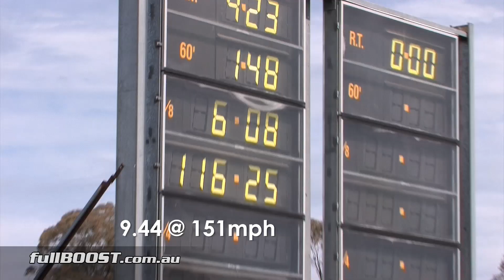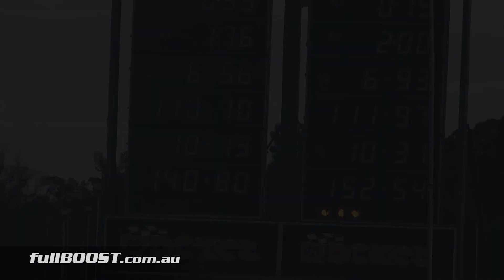Falcon FG XR6 turbo - 9.44 @ 151mph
One of the quickest FG XR6 turbo's getting around at the moment is Matt Webber's ride. The BARRA makes over 800hp to the ground which has enabled the car to run a string of 9.4-second passes at over 150mph.

2009 Ford Falcon FG XR6 turbo
Barra 4L DOHC I6 Engine
Spool drag conrods, custom JE Pistons, L19 fasteners
Fire ringed block,  Atomic race oil pump, Atomic girdle
Treated crank, stock head & camshafts
MTA 1000hp turbocharger @ 29 psi
E85 Fuel, 2200cc Injectors
CMS Stage 2 ZF Transmission, TCE 2800rpm stall converter
Race Star front runners, Hoosier DR2 275/40/17 drag radials
Power: 620rwkw / 831hp @ wheels
Tuned by: CMS Crescent Motor Sport

Tunnel Vision King of the Street #3
Heathcote Park Raceway, Australia ~ September 12th 2015